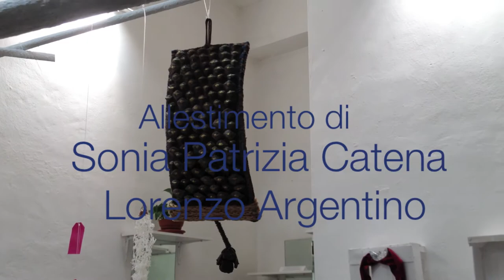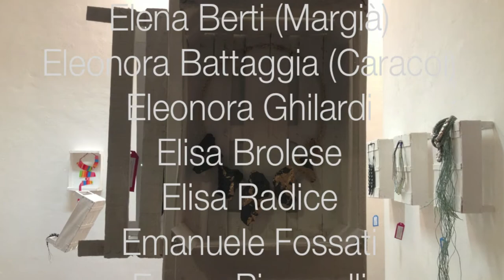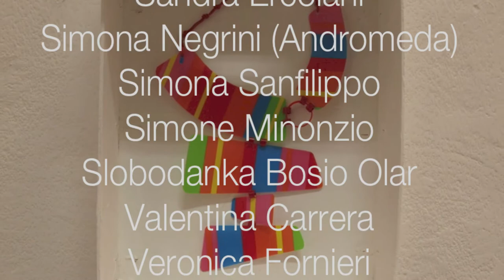Ri-definire il gioiello III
Circuiti Dinamici, via Giovanola 19/21, Milano,
domenica 15 settembre alle ore 19.00,
prima tappa della mostra itinerante ideata da Sonia Patrizia Catena
Allestimento a cura di Sonia Patrizia Catena e Lorenzo Argentino
Foto e video | microbo.net
Musica di Martino Vergnaghi

Il progetto Ri-definire il gioiello si è posto negli anni l'obiettivo di diffondere una nuova estetica del gioiello contemporaneo, finalizzato alla valorizzazione dell'artigianato e della creatività come processo d'innovazione che implica progettazione, ricerca e soluzioni originali.
Il progetto è nato nel 2010, nel 2011 le prime mostre e dal 2012 continua a sviluppare sinergie e partnership con differenti realtà ed enti.

Gli spazi dove si allestiscono le mostre di Ri-definire il gioiello assurgono ad autentiche "stanze dei tesori", laddove ci accompagnano meraviglia e stupore per la presenza di così tante creazioni esclusive. I materiali "poveri" sono esaltati dalla ricerca formale, rarità realizzate con perizia tecnica dai designer che hanno condotto l'objet trouvé verso una pura delizia estetica.
Lo sconfinamento in vari campi e settori artistici accelera il ritmo del cambiamento immaginifico. L'accessorio ci permette di distinguerci, di "indossare" personalità straordinarie e, di identificarci nella nostra individualità, di renderci indimenticabili e riconoscibili agli occhi degli altri.

Dibattito con:
Paola Bocci, Presidente commissione Cultura, Moda e Design del Comune di Milano
Cinzia Bollino, docente Agenzia Formativa della Provincia di Varese
Carlotta Dasso e Debora Zavaglia, studentesse e designers IED di Torino
Fabrizio Modina, docente presso IED di Torino - Indipendent Apparel & Fashion Professional
Marco Rossini, Gallerista di Gioielli d'Autore, Maestro Orafo